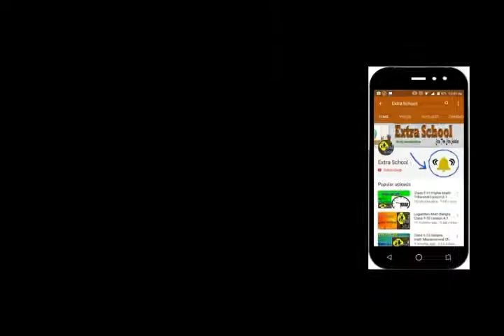Class 8 Math Problem Solve│Chapter-4.2│Question no-15(Cha) │Bangla Tutorial.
Extra School